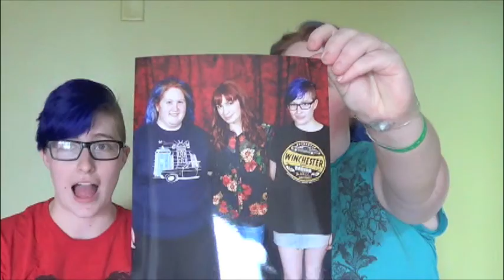Awkward Celebrity Encounters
Have you ever met a celebrity and been super weird about it? I have.